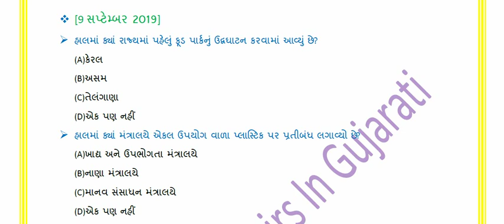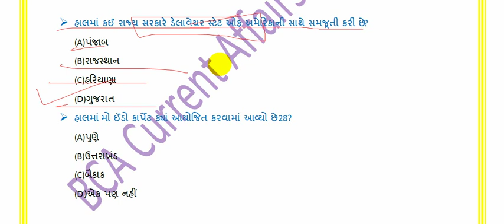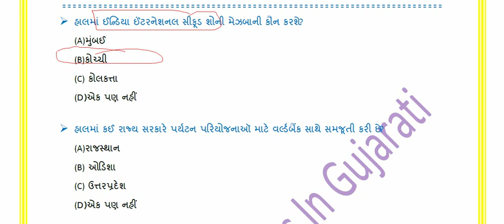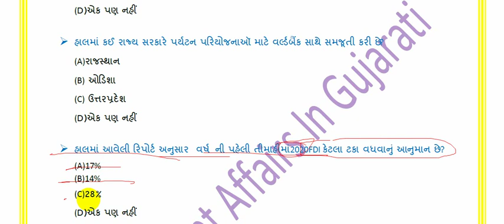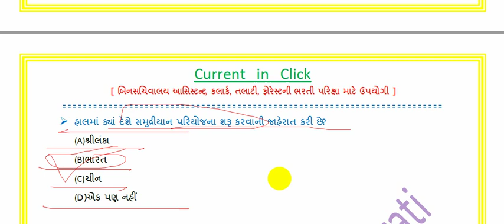9 September 2019 current affairs in Gujarati-BCA